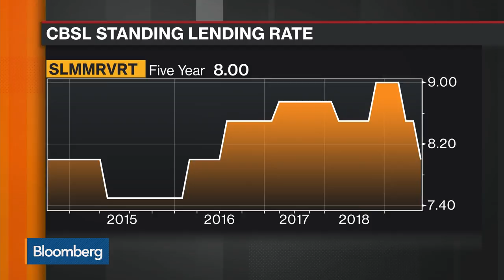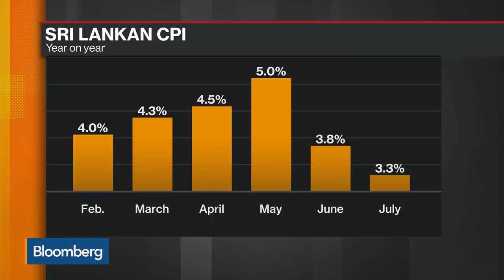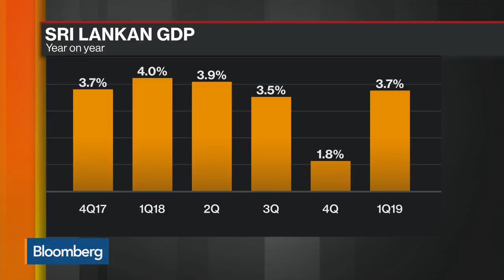Sri Lanka Central Bank Governor Discusses Latest Rate Cut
Aug.23 -- Indrajit Coomaraswamy, governor of Sri Lanka Central Bank, discusses today’s interest rate cut, guidance for further cuts, inflation, tourism and his outlook for the economy. He speaks exclusively on “Bloomberg Markets: Asia.”